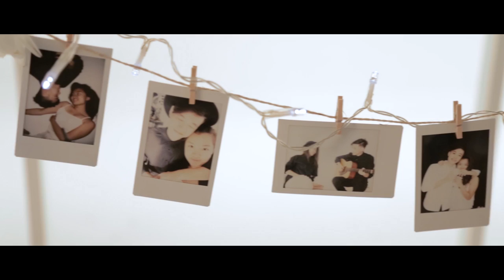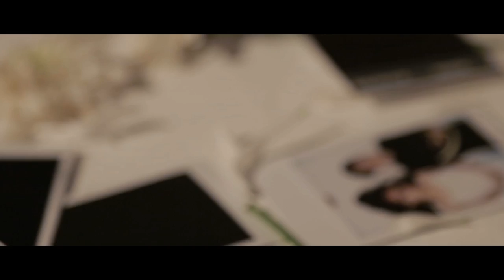Snow - Dexter Heto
Well, this is probably the first time I'm properly releasing an original.

Audio was recorded and produced by myself, and video was shot by the team mentioned below!
Many thanks to Germaine, Andrea, Min Chyi, Jasper and everyone else who helped make this video possible!

Lyrics:

Darling all the ways I loved you, you'll never know
The bitter faces and tears I never showed
Take a moment to breathe and then you'll know
The sacrifices I made to let you glow

Lift me up to put me down our hearts are lost in snow
Our burning passion now gone will never grow
Pick me up to shoot me down but pull the trigger slow
It's no wonder that we reaped but never sown

Finding all the ways to tell you I'd never go
And that it's hard for me to live with these unknowns
Do you know the way you've hurt me so
Darling you're not the one to blame for us

You took me higher than before
And like a snowflake I fall

Darling we're buried in snow